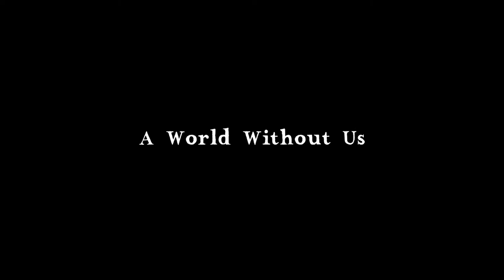A Grave for Jason- A World Without Us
New album A World Without Us out Dec. 20th, 2011.